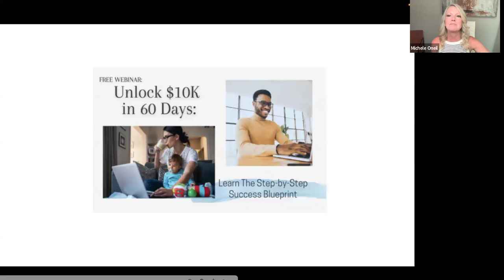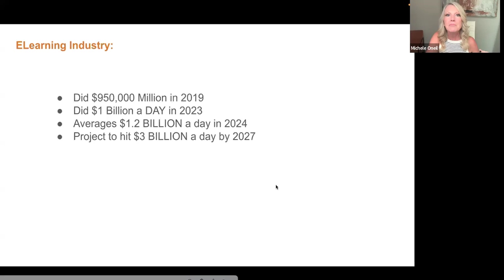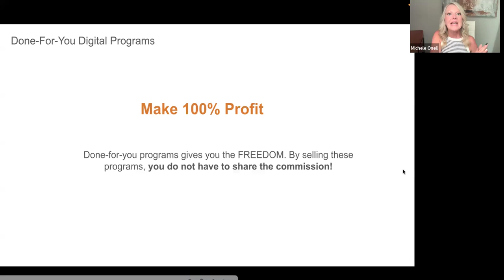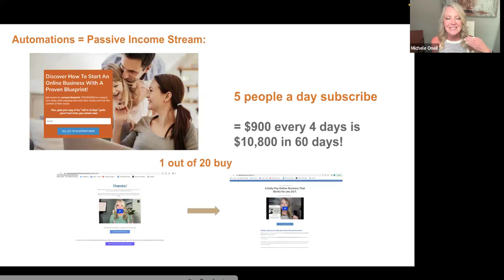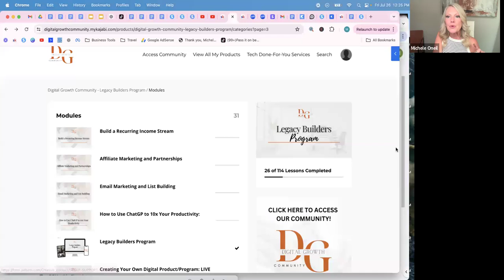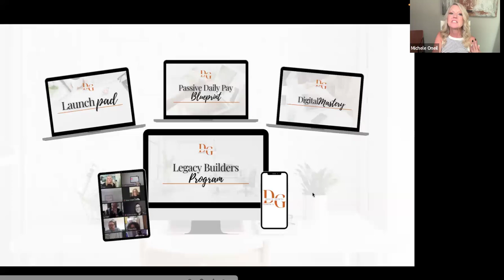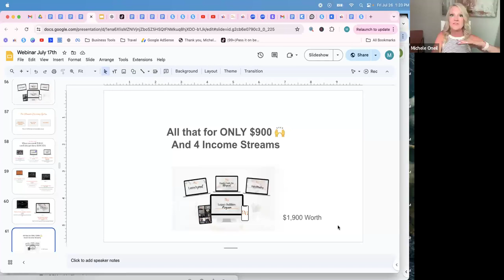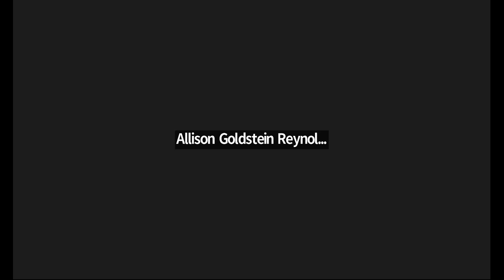Legacy Builder Program Webinar July 26th